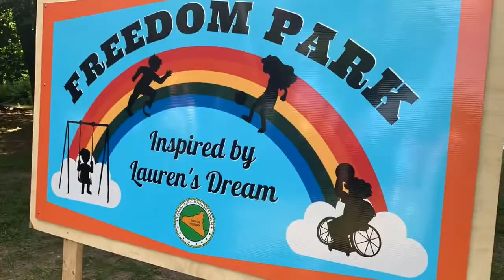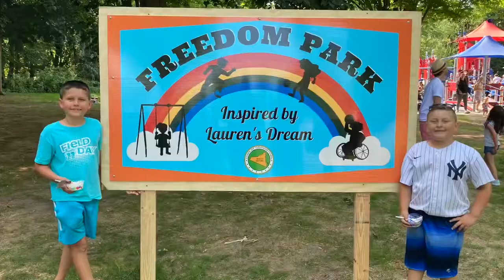Opening Day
Opening day at freedom park was hot hot hot gamersquad @thethreeamigoslennons9291 @ynksfanblue